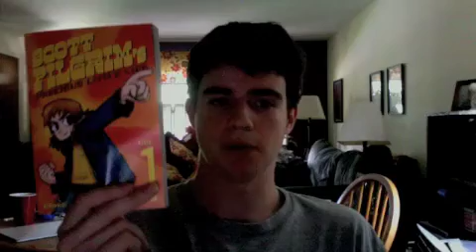Scott pilgram fandub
Here's the link. X3